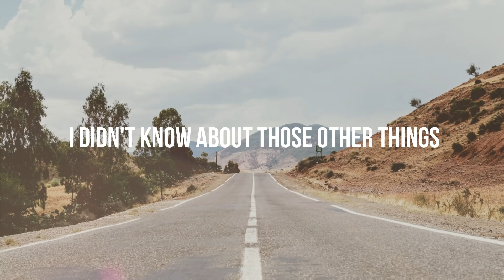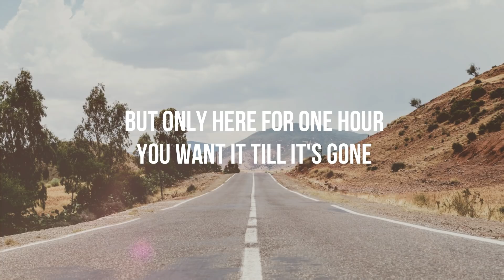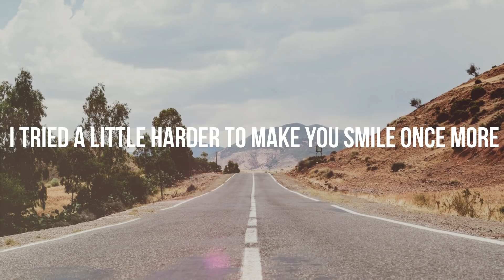Skinshape - I didn't know (Lyrics video)